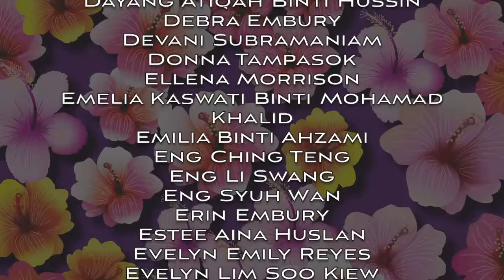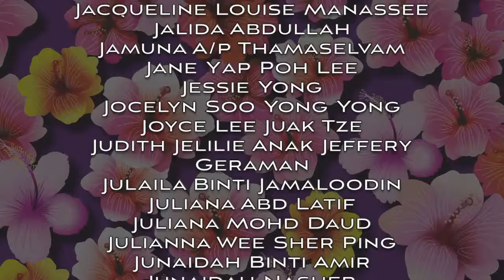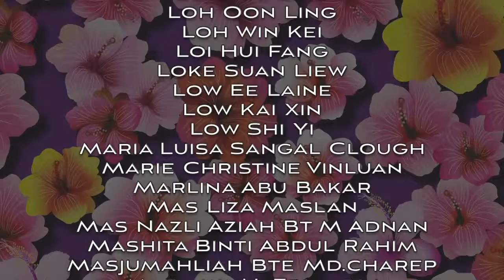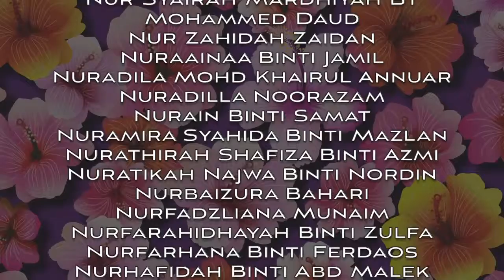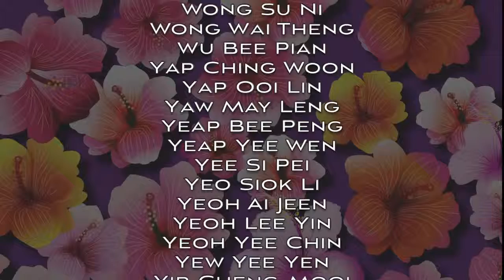#5 10KM Scrolling 4 57